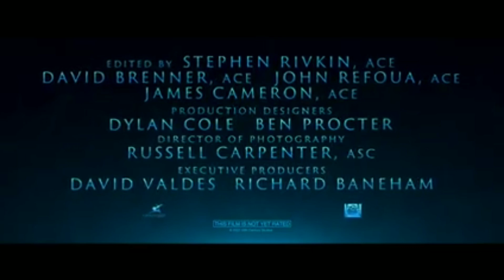AVATAR_the way of water(OFFICIAL TRAILER)